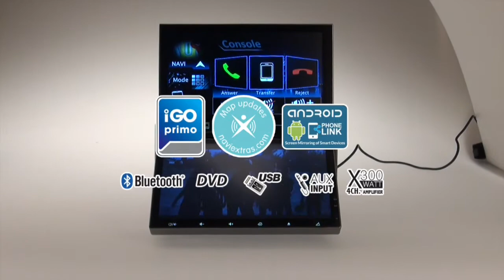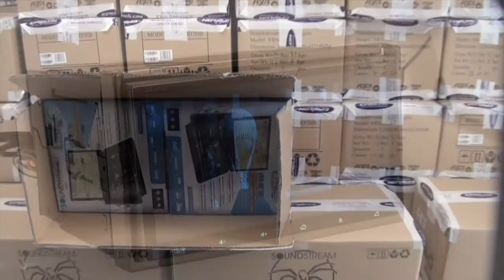The Wait is Over! Soundstream VRN-DD7HB is Now Available!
The long awaited VRN-DD7HB is now available!

Soundstream’s Dual Display Multimedia System is the first of its kind, enabling multitask functionality in a car stereo application. Concurrent operating systems running allows the user to operate the two different platforms simultaneously. The user has the option to control the included iGO powered GPS system on the upper display, or Android PhoneLink which mirrors the screen of their enabled smart device. The second operating system allows for the usage of typical features of a car multimedia system; DVD, Bluetooth Connectivity, audio/video media playback by USB, FM receiver, rear view camera, etc.

Extensive details were considered for the build of this unique application. Each high-resolution TFT-LCD display includes a capacitive touch screen panel, mimicking the interaction and experience of today’s smart devices. In an effort to ensure mechanical reliabilities, the independent motorization mechanisms use alloy steel gearing and high torque drive motors, capable of standing up to the abuse of today’s road conditions.

Attention to quality of the user’s interaction was considered in the design phase of the dual display’s user interface. Large format, easy to read info-data and icons were drawn to improve the ease of use. The user interface was designed to include solutions to reduce driver distraction and improve operator awareness.

Main Features:
Turn-by-turn Navigation (Powered by iGo Primo)
Android PhoneLink
Bluetooth 4.0
Playback from 64GB USB of MP3, MP4 & Other Video (rear)

If you are interested in purchasing a headunit, Check out our Where To Buy page to find a local authorized dealer or online retailer: